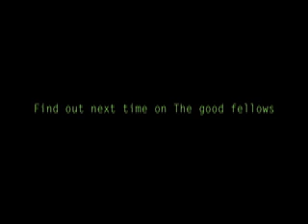The Good fellows chapter two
Chapter two in this breath taking sorta romantic and funny series.